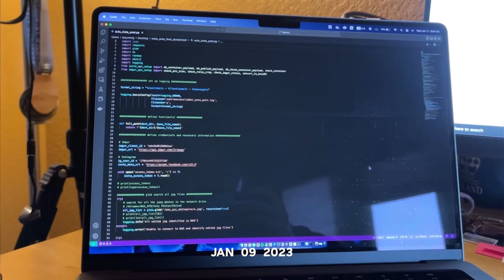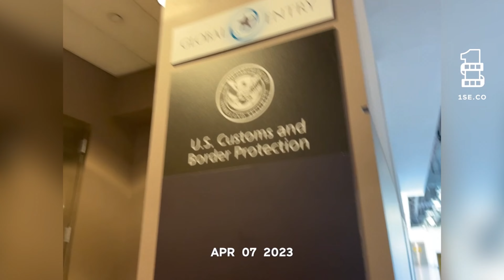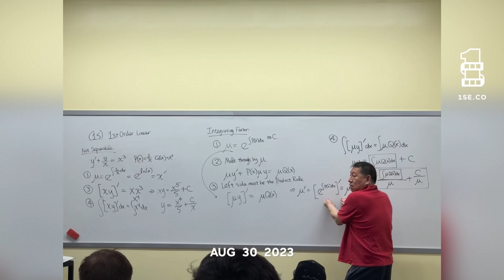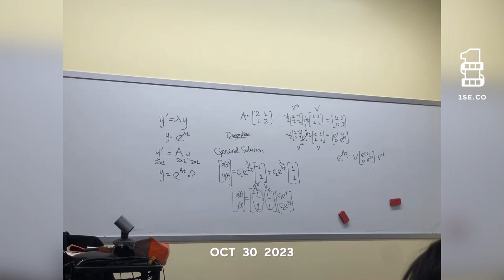JW 1 Second a Day 2023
Here is a quick video of one second a day of my life in the year 2023.

Video Link:
 • Asia Cruise - Selfish (THBD Remix) (V...